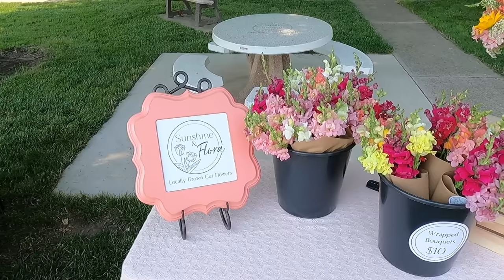Harvesting Cut Flowers & Making Wrapped Bouquets for the Farmer's Market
This week I did TWO farmer's markets. and they both went GREAT!! This video is a start to finish of my week. Harvesting cut flowers, assembling & wrapping my market bouquets, and selling flowers at the local farmer's markets. See how things went!

Products I use:
Gardener's Supply Grow Ease Seed Starting Kit
Gardener's Supply 3 gallon water can
Gardener's Supply Heavy Duty Tomato Cage
Trellis Netting
8 Foot Metal Garden Arch
7 Gallon Grow Bags
10 Gallon Grow Bags
True Temper Garden Hoe
Corona 7 inch Folding Saw
Garden Marker Pen
Seed Storage Organization Bin
Bloom City Organic Salmon Fish Fertilizer
Neptune's Harvest Fish & Seaweed
Wiggle Worm Organic Worm Castings
Proven Winner's Water Soluble Fertilizer
Proven Winner's Continuous Release Fertilizer
Espoma Bio-Tone Organic Fertilizer
Espoma Garden Tone Organic Fertilizer
Espoma Plant Tone Organic Fertilizer